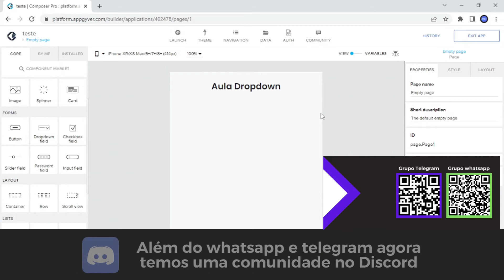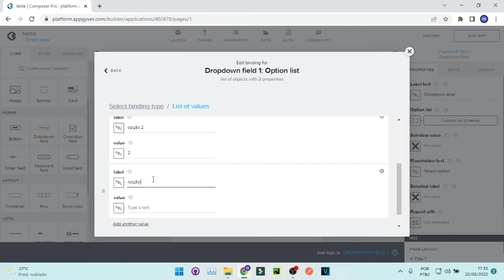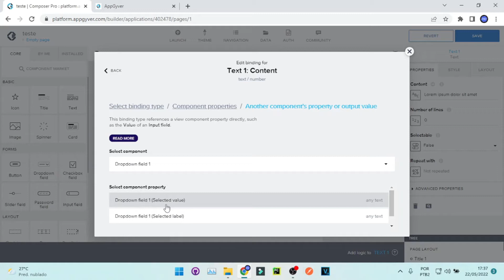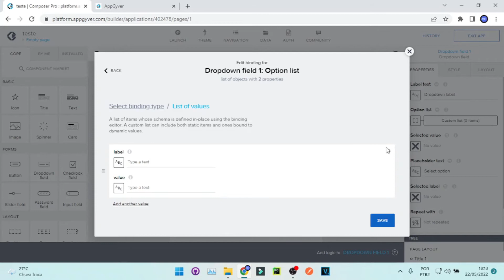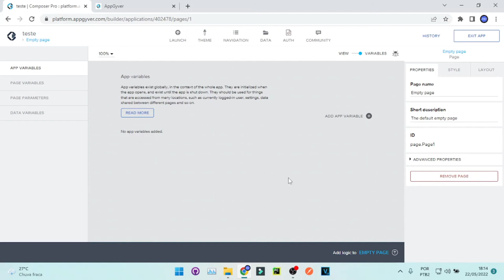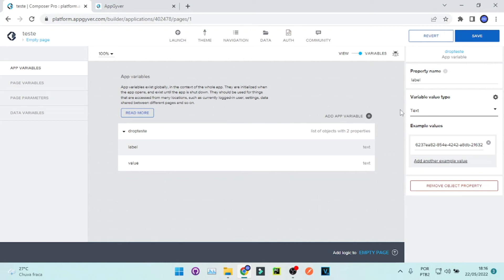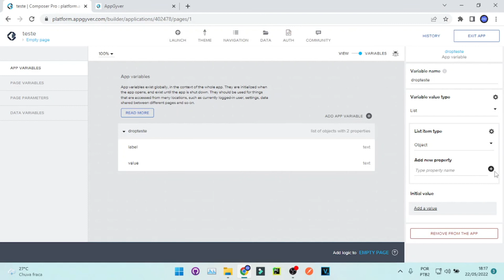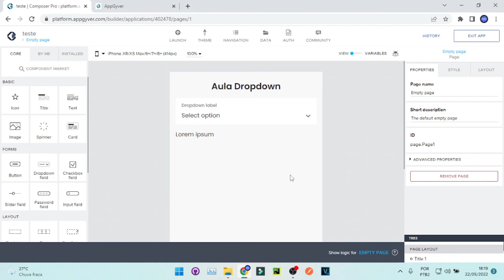COMO CONFIGURAR O ELEMENTO DROPDOWN NO APPGYVER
Precisa criar um app? - Mega Agilizado essa e a minha empresa de criação de aplicativos e desenvolvimento de soluções em tecnologia trabalhamos com:

Em No-code | Bubble, Appgyver, Flutterflow, Dialogflow
Em linguagens de programação | - Python, e em breve Javascript